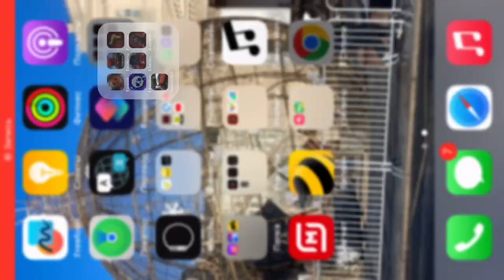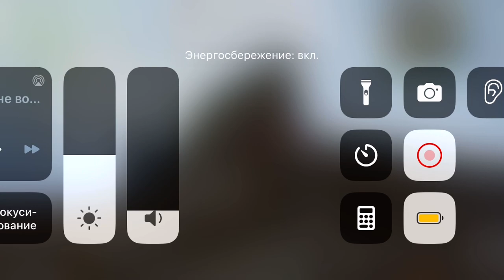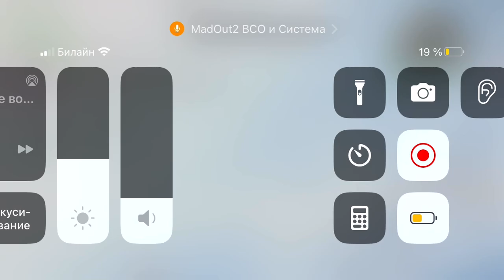Моя сходка на 1000 подписчиков маленькая часть сходка у меня шла 30 минут всем спасибо кто пришёл